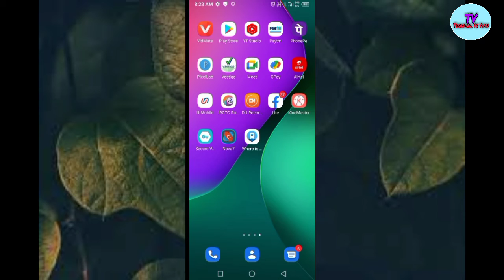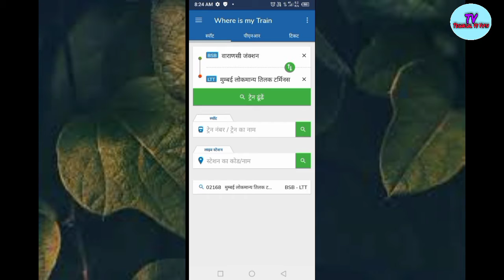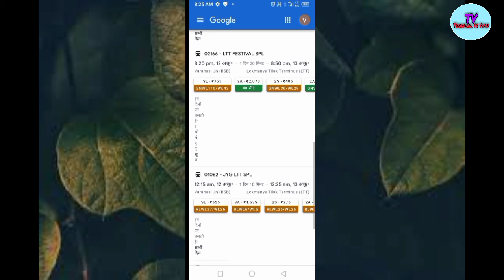Train seat availability kaise check kare||How to check seat availability on mobile in Hindi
Hello Dosto:
hello dosto mai Vipin aaj ke is video me Mai yah bataunga ki kaise aap log Apne mobile se sirf ek application se jis application ka name hai  where is my train is application ki madad se aap seat availability check kar sakte hai to dosto video pasand aaye to hamare channel technical vs Vipin ko subscribe kar bell icon press kar lijiye

1) where is my train seat check
2) where is my train seat availability check kaise kare
3) where is my train ticket kaise check Kare
4) how to check seat availability in where is my train
5) how to check seat availability on mobile
6) train seat availability on mobile
7) train seat availability
8) train khali hai ki nahi kaise  check kare